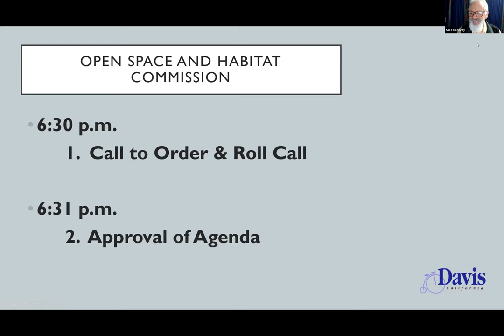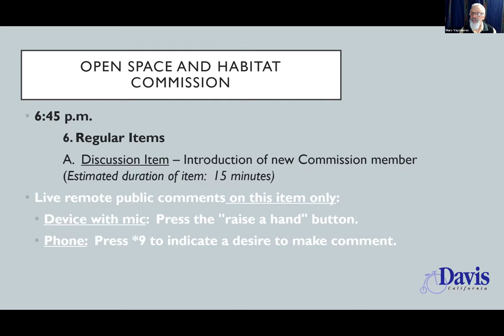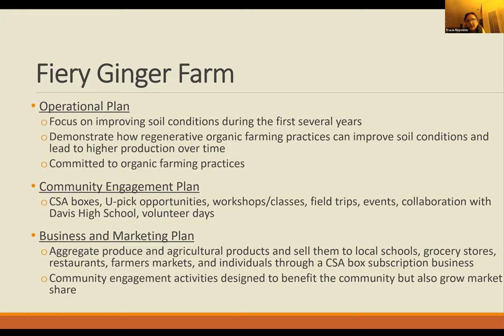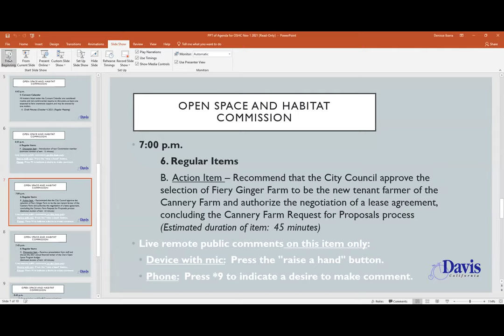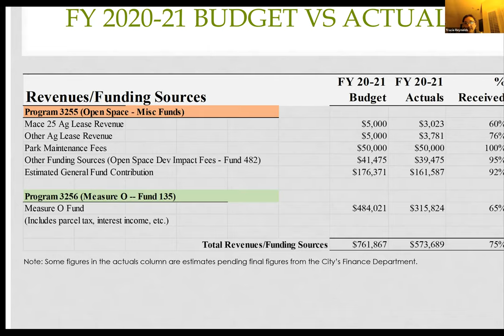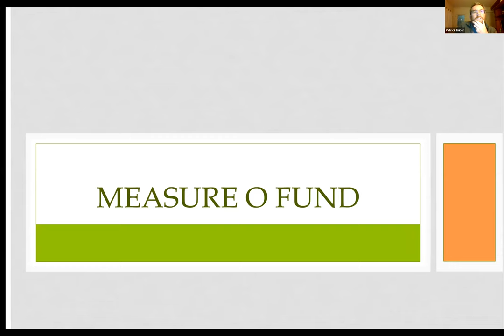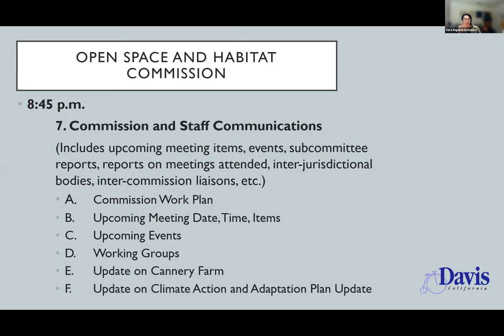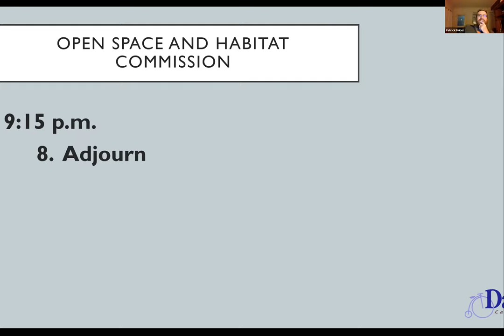Open Space and Habitat Commission - November 1, 2021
Meeting of the City of Davis Open Space and Habitat Commission held on November 1, 2021.